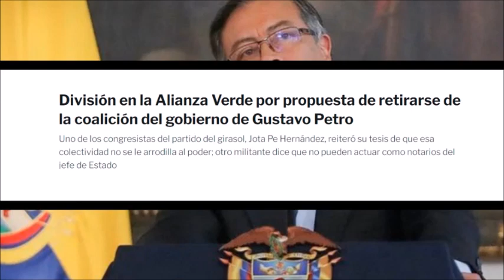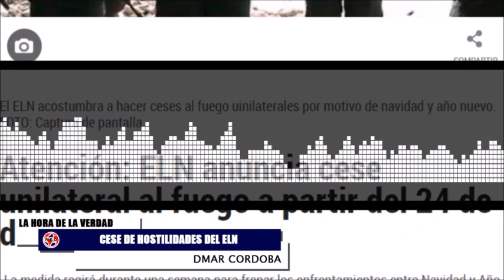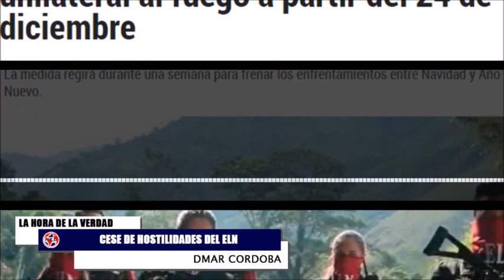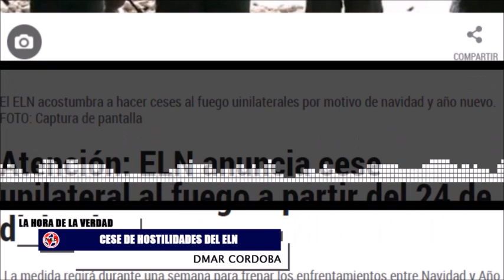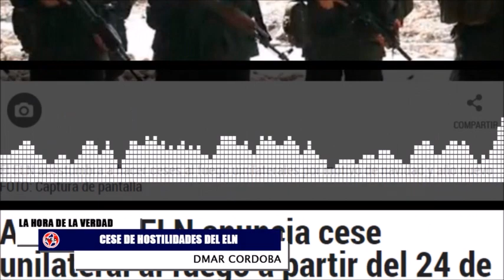⛔ VERDES INDIGNADOS CON PETRO, CESE DE HOSTILIDADES Y MENSAJE A GUSTAVO BOLIVAR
Los Verdes se quedan en la coalición del gobierno Petro: estos fueron los acuerdos tras la reunión con el ministro de Gobierno. Varios políticos de esta colectividad habían afirmado su molestia por un “desplante” que el presidente Gustavo Petro les había hecho y se cuestionó su permanencia en la coalición de Gobierno.